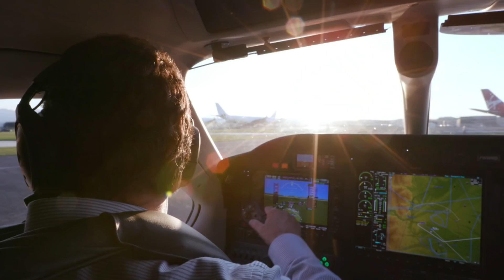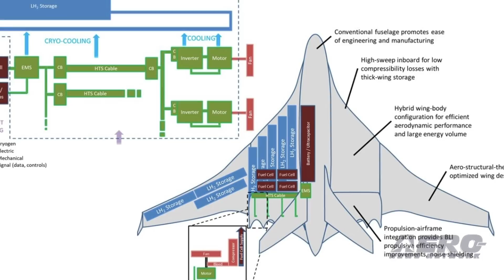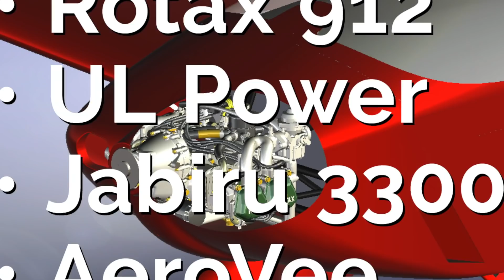Airborne 05.20.19: Icon Layoffs, Perlan Mission II, Lilium Air Taxi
Also: HonorTheWASP, NASA Funds Research, Boom Supersonic And Dassault, New FlightSafety CEO

Amid recent reports of yet another sinking of an Icon A5 airframe, a heretofore unsuccessful attempt to raise more capital, and GAMA stats showing that Icon’s promised production targets are not being met, along comes news of company layoffs. An Icon A5 was sunk in Washington state last week after witnesses reported it to have suffered a hard landing... not the first such report. The airframe sunk to wing level and required winching out of the water, for repair. Reported attempts to raise additional capital appear to be unproductive and promises of completing as many as 12-20 airframes per month have definitely not been reached as GAMA noted that their First Quarter production total tallied only 14 aircraft... less than 5 birds per month. Airbus Perlan Mission II has launched its fourth season of operations. The Perlan 2 glider is the world’s first engineless aircraft designed to reach the edge of space. When the aircraft deploys to Patagonia later this year, the team aims to achieve the world altitude aviation record for sustained, level flight. Last year, on Sept. 2, 2018, the team set a new world record of 76,124 feet pressure altitude, surpassing the highest known flight of the U-2 (74,000 feet). Lilium has taken the wraps off its new five-seater air taxi prototype. The Lilium Jet completed its maiden flight in Germany earlier this month. The full-scale, full-weight prototype is powered by 36 all-electric jet engines that allow it to take-off and land vertically, while achieving horizontal, or cruise, flight. With a top speed of 160 knots and a range of 160 nautical miles, the Lilium Jet is reportedly capable of completing long journeys. All this -- and MORE in today's episode of Airborne!!!

Airborne 05.20.19 is chock full of info in this Daily News Episode, Monday, May 20th, 2019... Presented by Aero-TV veteran videographer and Airborne Hosts Sophie Hurlock, Laura Hutson, Brianne Cross, and Christopher Odom, and is supported by ANN CEO/Editor-In-Chief Jim Campbell, Chief Videographer Nathan Cremisino, and Aero-Journalist Tom Patton.